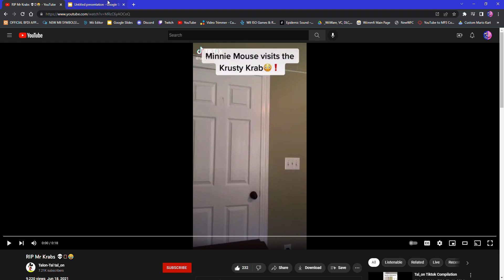FNF Shorts: Whitty got destroyed! ft. Bow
Sarvente, Ruv, Whitty, Boyfriend, Girlfriend, QT, Miku © Friday Night Funkin'
Bow © @AnimationEpic